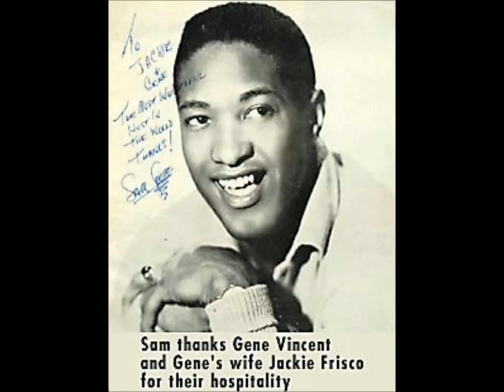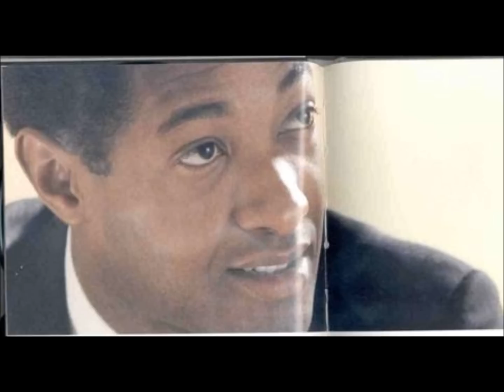Were You There- Sam Cooke and the Soul Stirrers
Some amazing singing going on here!